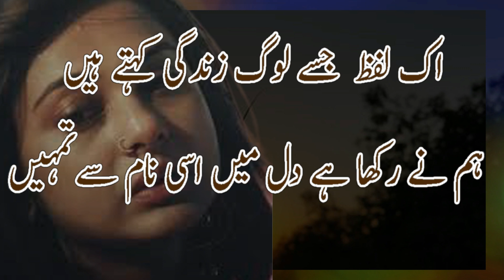New Heart Broken poetry || Best urdu poetry || metaphysical poetry || poetry in urdu 2021